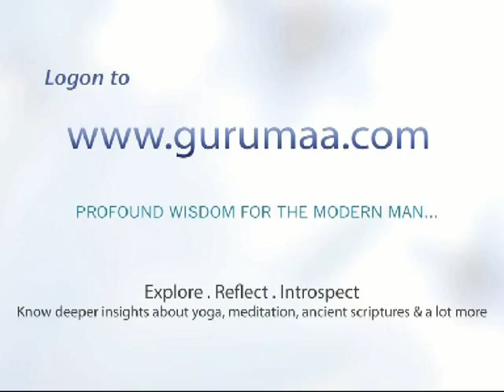Ki Jana Main Kaun Bulleya| Baba Bulleh Shah Ji| Punjabi devotional Song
'Ki Jana Main Kaun Bulleya' mesmerizing song of Baba Bulleh Shah Ji in Anandmurti Gurumaa Ji's soulful Voice.

and on Twitter @GurumaaAshram